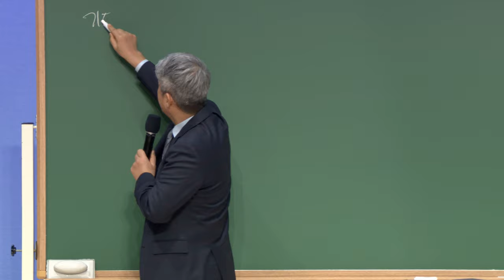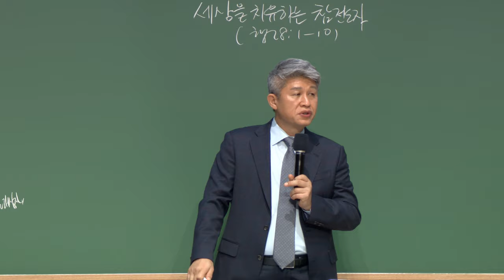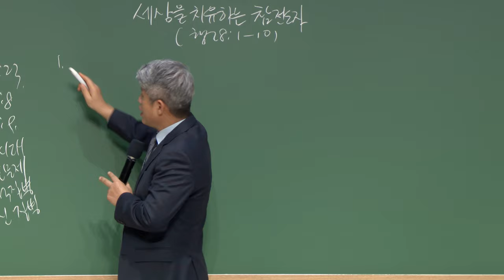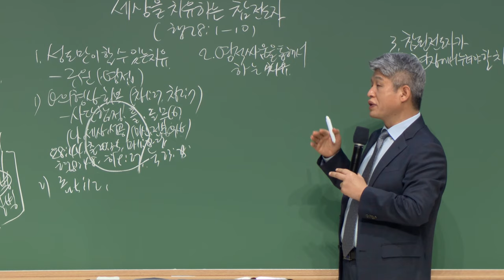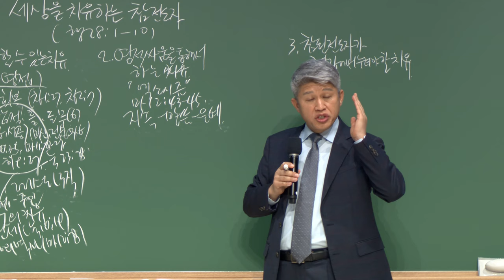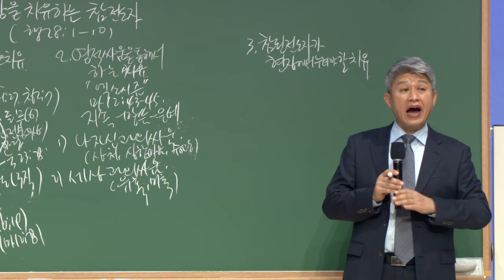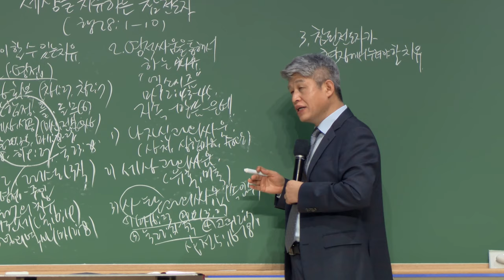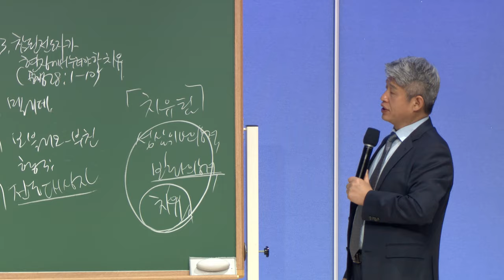20240202 대구하나교회 금요기도회(세상을 치유하는 참 전도자, 행28:1-10)